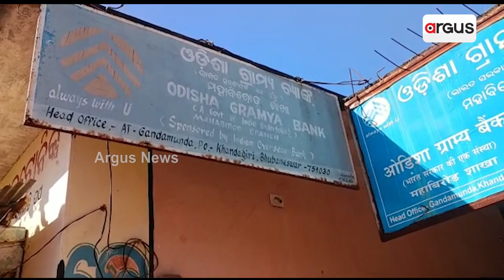Gold Ornaments Worth Rs 1 Crore Looted From Odisha Gramya Bank Branch In Dhenkanal